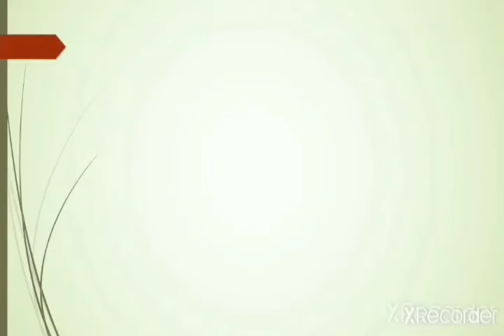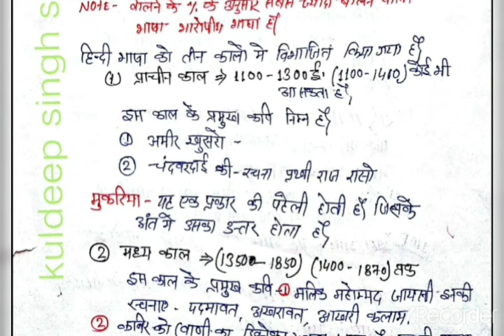Upsi crash course ,hindi for upsi ,hindi bhasha ka vikas